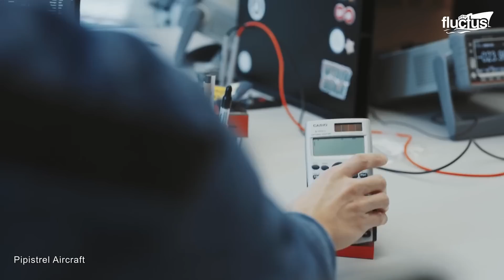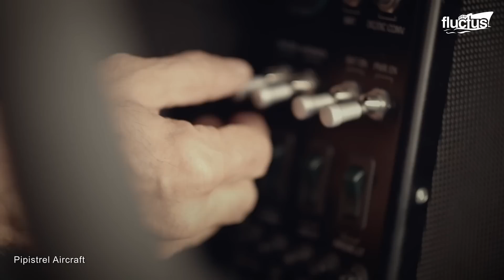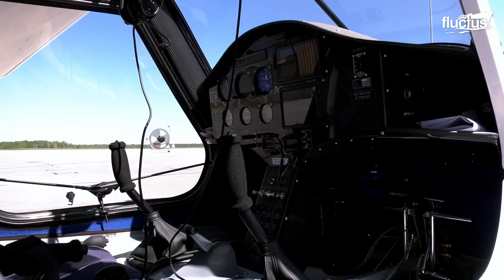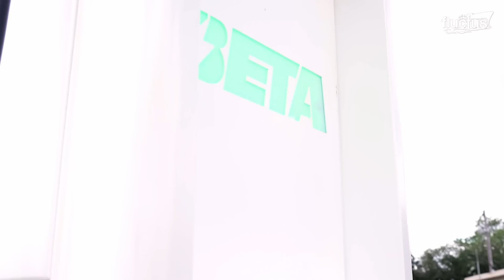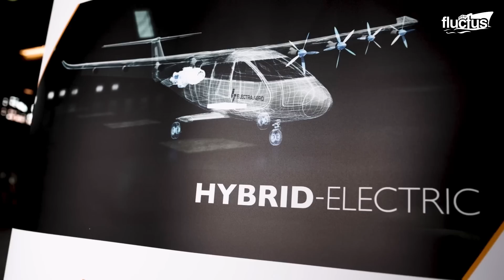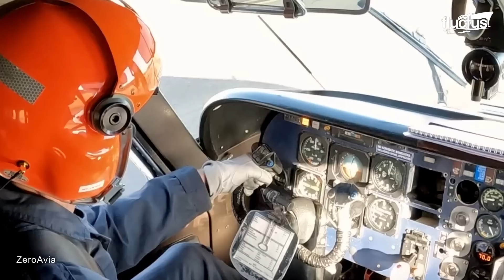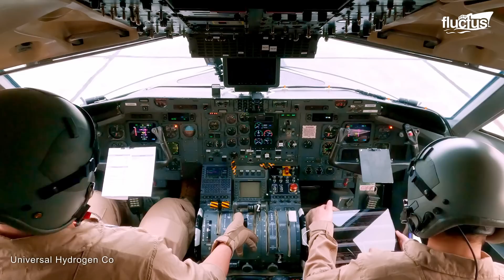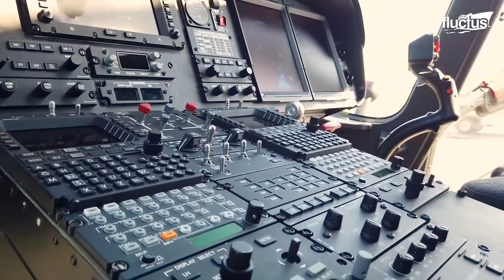US Air Force Testing Brand New $4 Million Fully Electric Aircraft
Welcome back to the Fluctus Channel for an excursion into aircraft that fly using green electricity or water-producing hydrogen.